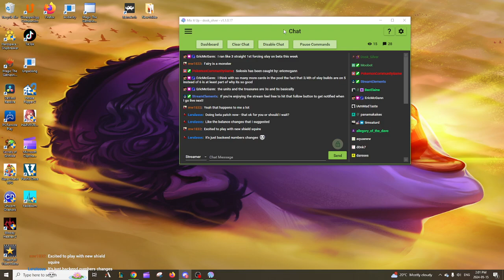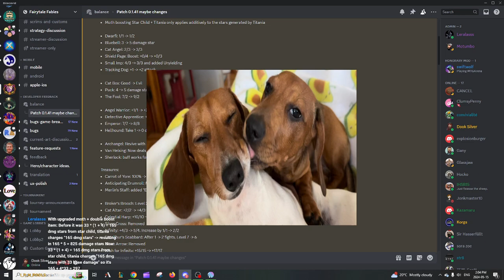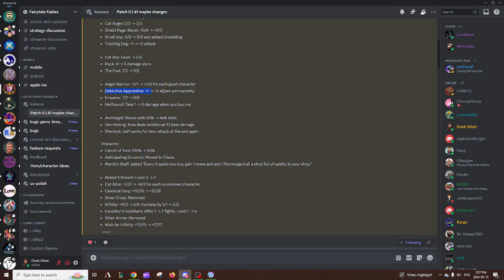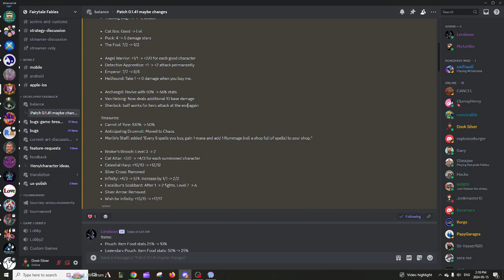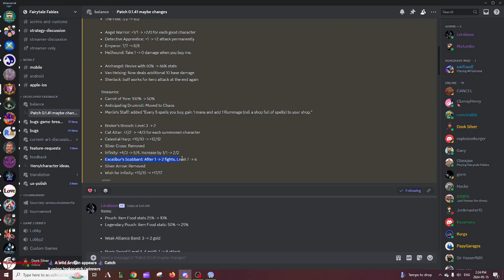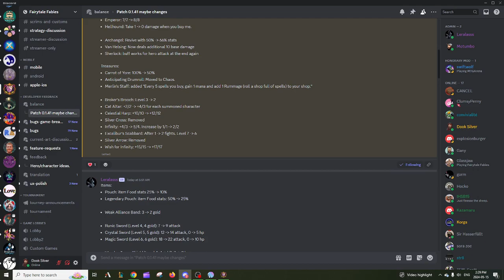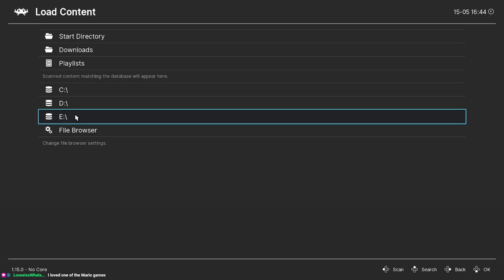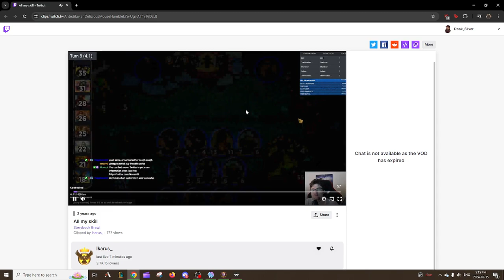FTF Beta | We Beat DuckTales! | May 15th 2024